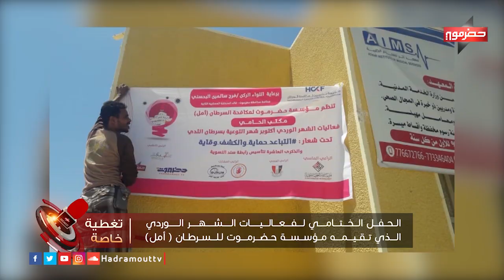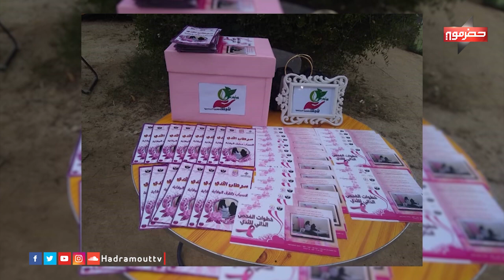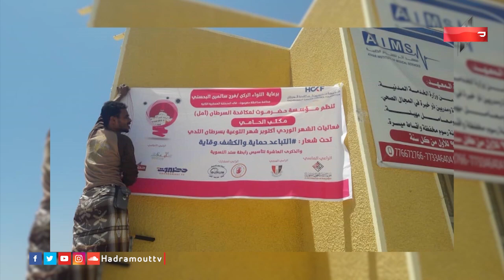الحفل الختامي لفعاليات الشهر الوردي الذي تقيمه مؤسسة حضرموت للسرطان ( أمل )